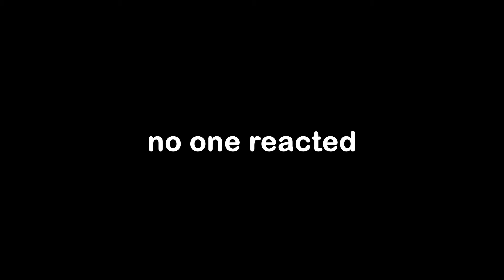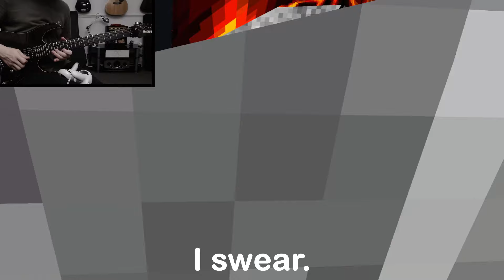Guitarist SHREDS in GORILLA TAG!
In this recording, I (Juitar) will be SHREDDING on my (REAL) guitar in Gorilla Tag songs such as: Hopes and Dreams from Undertale, Jealous by Eyedress and Rapp Snitch Knishes by MF DOOM.

I also included a few clips of me actually playing the game so hopefully you enjoy that content too! :)